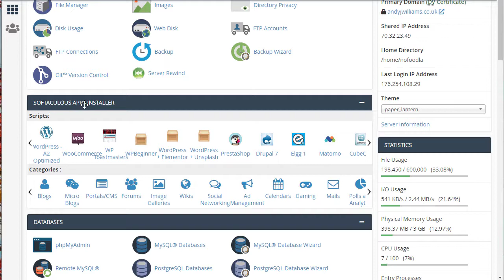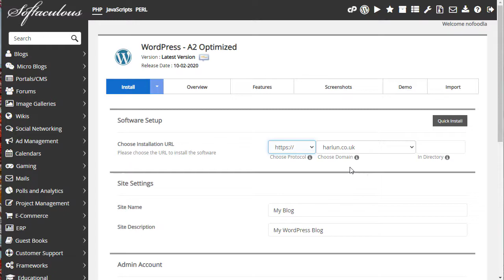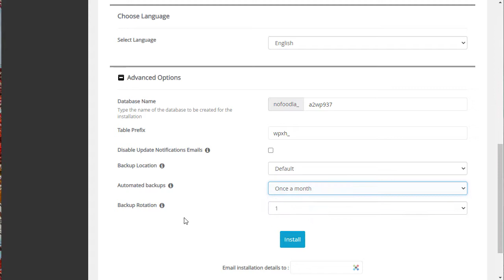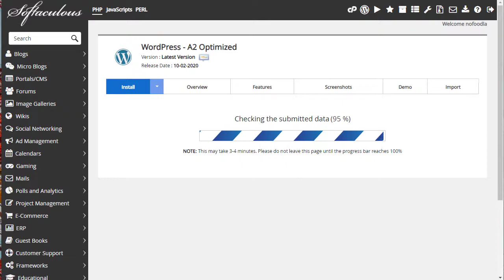Installing WP with softaculous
This video shows how easy it is to install WordPress on a cPanel web host using Softaculous.